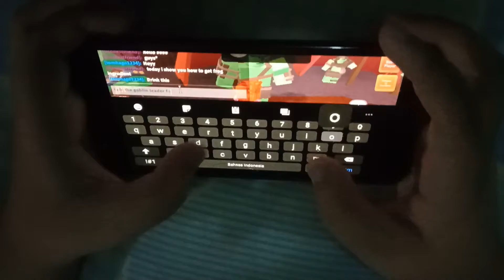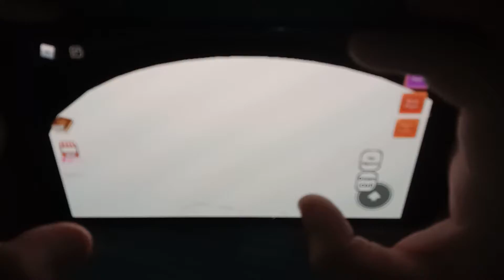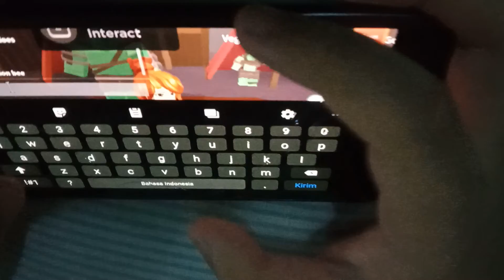how to get frog ingredient in wacky wizards